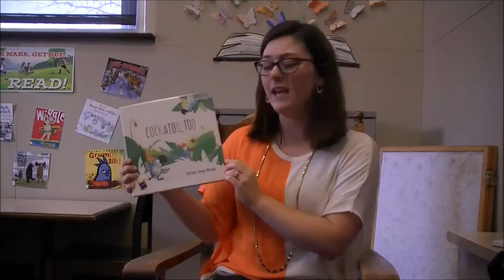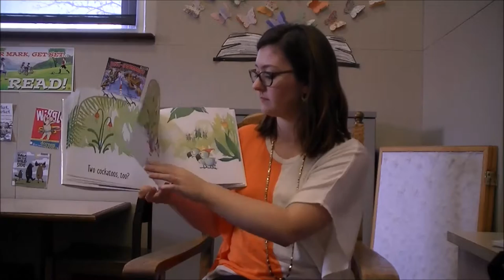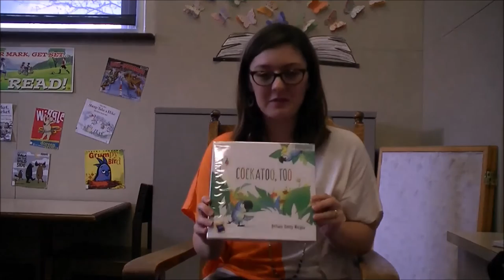Miss Kate reads Cockatoo, Too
Listen to Miss Kate read a book with words that sound the same, but have different meanings. "Cockatoo, Too" by Bethanie Deeney Murguia will have you tongue tied by the end!